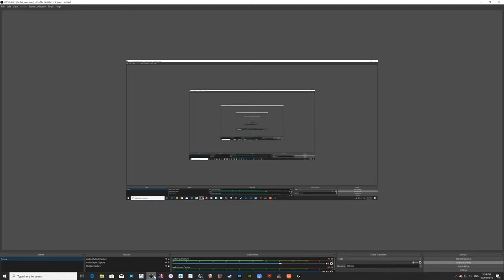Discovering Great Britain part 3